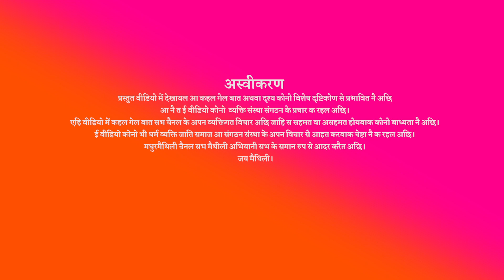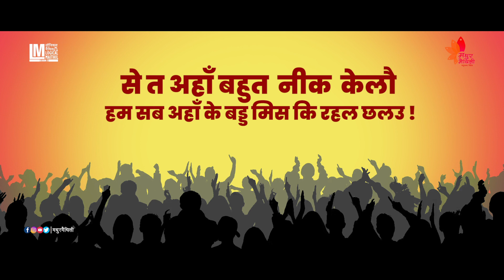लाल काकी और दरभंगा एयरपोर्ट के फ़ाइनल क्रेडिट | Logical Maithil S2 Ep2| Madhur Maithili | Roshni Jha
लाल काकी महादेव स दरभंगा हवाई अड्डा पुनः चालू होयबाक क्रेडिट छीन लेलैथ।
और आब किनका देलैथ फ़ाइनल क्रेडिट दरभंगा हवाई अड्डा आ एम्स के लेल?
जानबाक लेल ई एपिसोड देखु अंत धरि
विडिओ अंत तक देखू आ कमेन्ट अवश्य करू.
धन्यवाद.
प्रस्तुत विडियो के प्रायोजक छथि
. "नूतन अगरबत्ती"

madhur Maithili presents here the 2nd episode of our popular show Logical Maithil season 2.
In this episode Laal Kaki declares who should be given the final and actual credit for the reopening of Darbhanga Airport and AIIMS in Darbhanga.
please watch the video till end and place your comments bellow as what you feel about the show and episode.
if you like the vidoe then must share it as much as possible.

लाल काकी मधुर मैथिली के कार्यक्रम लॉजिकल मैथिल के काल्पनिक किरदार छथि जे समसामयिक विषय पर हास्य व्यंग्य स दर्शक सभक मनोरंजन करैत छथि.
प्रस्तुत कार्यक्रम के उदेस्श्य मात्र मनोरंजन अछि. प्रस्तुत कार्यक्रम कोनो भी व्यक्ति,संस्था, धर्म   अथवा संगठन पर कटाक्ष और आस्था के चोट पहुँचेबाक प्रयास नै क रहल अछि.
मधुर मैथिली के टीम मिथिला विकास लेल  समस्त युवा मैथिल अभियानी सब के प्रणाम करैत अछि. वीडियो में देखायल आ कहल गेल बात कोनो विशेष दृष्टिकोण से प्रभावित नै अछि आ नै त ई वीडियो कोइयो व्यक्ति संस्था संगठन के प्रचार क रहल अछि। एहि वीडियो में कहल गेल बात सभ चैनल के अपन व्यक्तिगत विचार अछि जाहि स सहमत वा असहमत होयबाक कोनो बाध्यता नै अछि। ई वीडियो कोनो भी धर्म व्यक्ति जाति समाज आ संगठन संस्था के अपन विचार से आहत करबाक चेष्टा नै क रहल अछि। जय मैथिली।
मधुर मैथिलि के टीम सभ मैथिली अभियानी के सम्मान आ प्रणाम करैत अछि जे मिथिला मैथिली के विकास के लेल कोनो तरहक प्रयास करैत छथि.
धन्यवाद.
साभार :
mithila mirror स लेल गेल किछ विडियो क्लिप.

अभिनय , कॉस्टयूम आ मेक अप : रौशनी झा,

परिकल्पना, लेखन, छायांकन, सम्पादन, ध्वनि मिश्रण आ  निर्देशन : मधुर मैथिली क्रिएटिव टीम
मधुर मैथिली लोगो पर पार्श्व संगीत धुन : एन एस आर्या
बाबा विश्वकर्मा के फ़ोटो एनिमेशन : विजय मुंडा